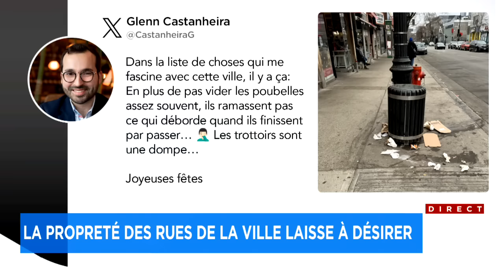«Partout que tu marches à Montréal, c’est dégueulasse», pense une citoyenne - explications